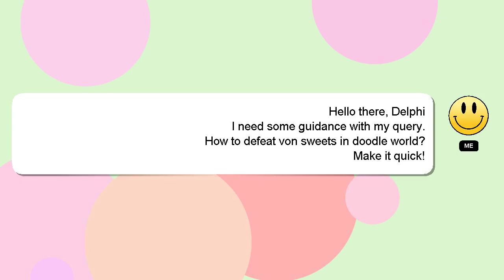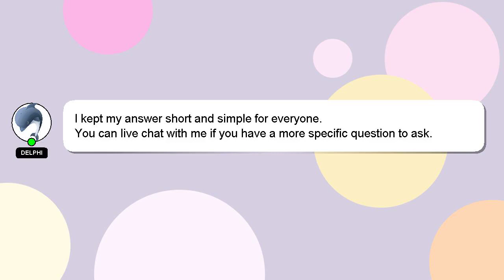How to defeat von sweets in doodle world?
An introduction to myself in a few words, Howdy, my name's Delphi. I am here to aid you in getting answers to your questions. - How to defeat von sweets in doodle world?

If you have specific questions that need answers, please don't hesitate to comment or chat with me. A 'heart' from me will indicate my appreciation for your answer.

*2 What we are experimenting :*